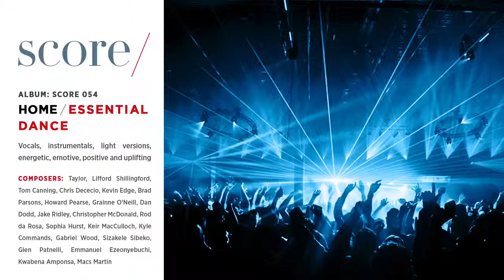HOME SCORE FLASHBACK 2016 ESSENTIAL CLUB ESSENTIAL DANCE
Score / 053
HOME
Essential Club
EDM / Vocals / Pop
Essential club classics featuring vocals, instrumentals and light versions from chilled to feelgood, driving to uplifting.

Drum & Bass, energetic, driving, party, positive, rave, dance, emotive.

Produced by Emily Taylor and Martin Webb for Score Production Music

Score / 054
HOME
Essential Dance
EDM / Vocals / Pop
Essential dance classics featuring vocals, instrumentals and light versions, energetic, emotive, positive and uplifting.

Powerful, Exciting, Euphoric, Bright, Positive, Uplifting, Pop, Bouncy. Dance, Anthemic